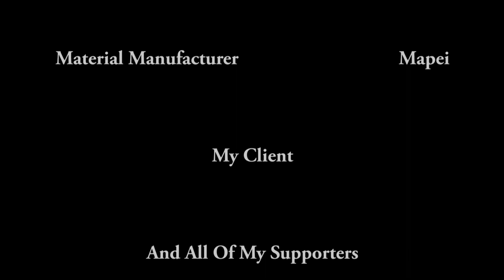Tiled Kitchen Backsplash Installation Montage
A montage of a tiled kitchen backsplash with a subway tile